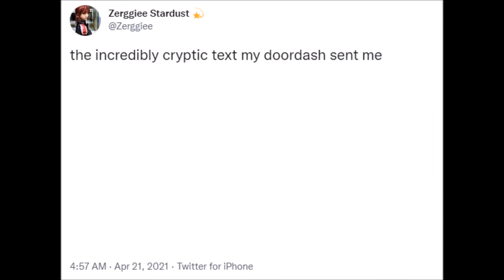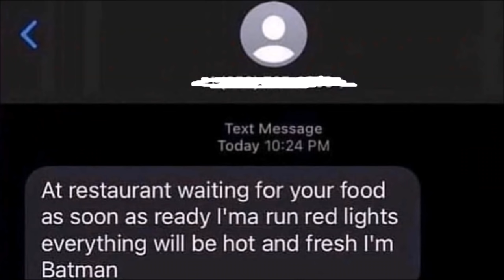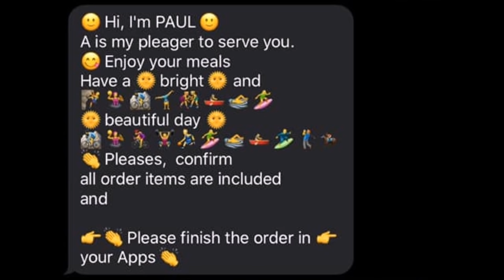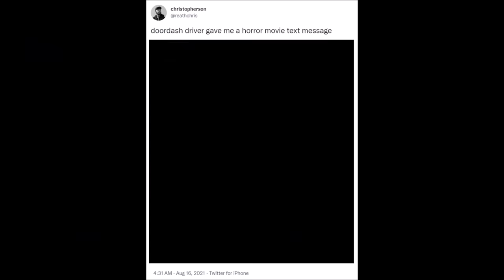DoorDash text dramas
Here's just the hot, fresh content you ordered! Well, something sorta similar anyway.